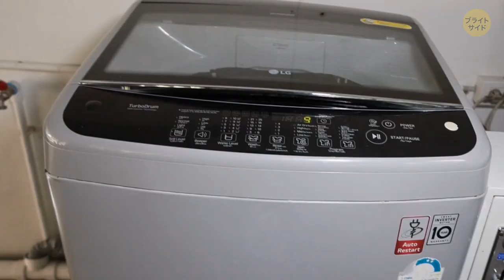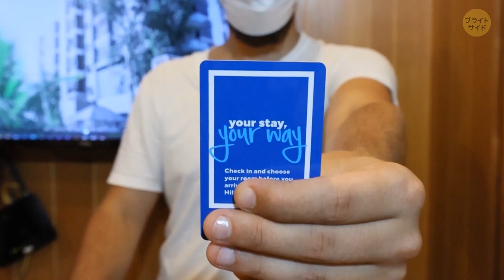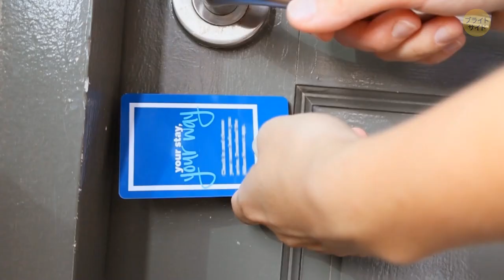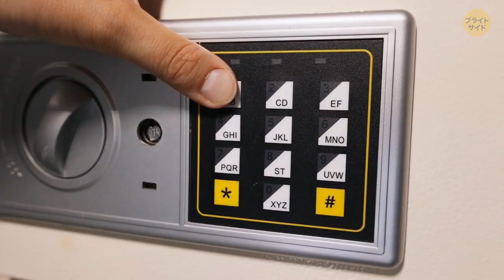ホテルトリビア集：到着直後の荷解きがNGな理由とは？！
ホテルに到着して部屋についたら、慌ててバッグを開けて棚やベッドに洋服をしまいこまないようにしましょう。とりあえずバッグをバスタブに移動させてください。ホテルには毎日たくさんの人が滞在します。とんでもないものがホテル内に持ち込まれている可能性もなくはないのです…

今回は、時間を節約しイライラを回避してくれるホテルアドバイス＆テク22選をご紹介します。ホテルによってはバスルームに電話が置かれている理由、多くのホテルがクレジットカード払いを推奨する理由、クレジットカードがなければそもそも予約さえできな理由を見ていきましょう。ホテルの金庫の使用を避けるべき理由もご紹介します…

写真出展:
OBIのハイパーマーケットにて、ショールームのバスルーム : By Lena Ogurtsova/Shutterstock.com,